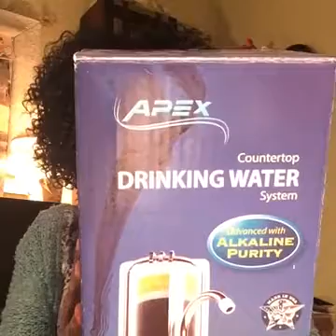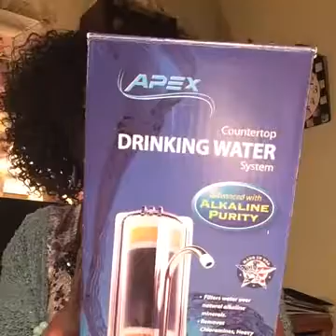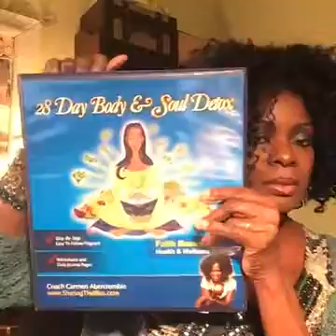Why Sisters Must Get Their Juice On JuiceFeastingFriday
Sisters have you been praying for physical and/or mental issues to go away? Have you been pleading with God to help you to lose weight? Perhaps you’ve been desiring a closer connection with the Lord (and who isn’t these days). I believe that your answer is in a detox. As a Christian Holistic Wellness & Life Transformation Coach, one of the main things I try to instill in my clients and students is that detoxing is not just about physical health, it’s about gaining control over your soul. You see, until